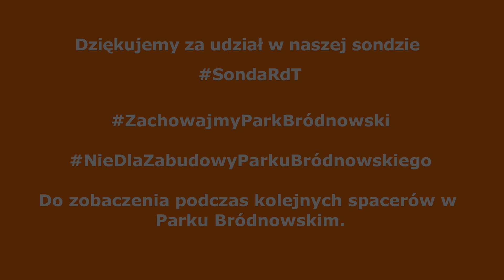Razem dla Targówka | Sonda nr 2 na temat planowanych zmian w Parku Bródnowskim.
Polub nasz fanpage na FB: @razemdlatargowka